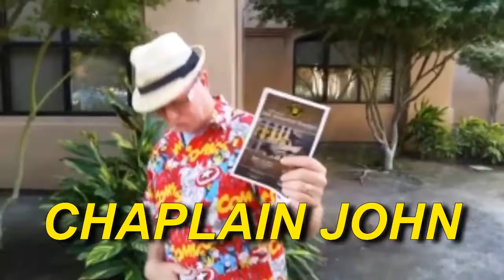New Jail and former inmate runing a prayer house